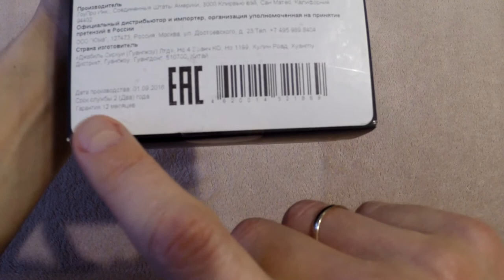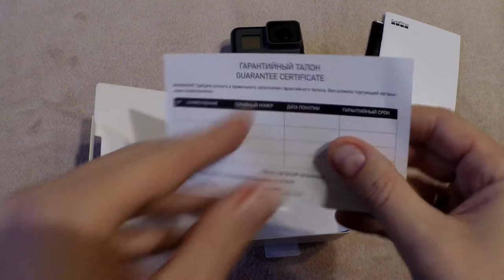GoPro Hero 5 Black. Распаковка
Распаковка купленной камеры. Первое знакомство.

После сентябрьской презентации новой GoPro Hero 5, камера была зарезервирована через предзаказ.

Старт продаж GoPro Hero 5 в России намечался одновременно с общемировым - 2-го октября.
Но по каким-то причинам был перенесён на 10-е.
Забрать камеру получилось лишь 15-го октября.

Итак, распаковка. И GoPro Hero 5 впервые в моих руках.

В этом видео вы увидите, что внутри коробки новой GoPro Hero 5 Black:
аккумулятор
крепление для камеры
крепежная пряжка
плоская клеящаяся платформа
изогнутая клеящаяся платформа
USB-кабель
краткая инструкция
рекламные материалы
инструкция по безопасности
гарантийный талон

Что ж? GoPro Hero 5 Black уже в России. Уже в Москве.

Если у вас есть какие-либо вопросы или пожелания, пожалуйста, пишите в комментариях. Конечно же, я отвечу.

Субтитры: русские, английские, польские, украинские, белорусские, французские, немецкие, испанские, итальянские

Съёмка: GoPro Hero 3+
Фото: Samsung Galaxy Note 4
Монтаж: Sony Vegas Pro

Спасибо!